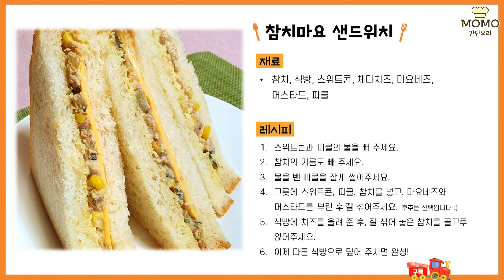[초간단요리/간식]아삭아삭!! 톡톡!! 쉽고 맛있는 초간단 참치 샌드위치 만들기!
초간단! 맛있는 참치머스타드 마요샌드위치 만들기! [모모의 초간단 요리]

이번에는 맛있는 참치머스타드 마요 샌드위치를 만들어 보았어요^^
맛있지만 자칫 느끼할 수도 있는 참치마요에
머스타드와 피클을 넣으니 전혀 느끼하지도 않고 맛있었어요!
아삭아삭한 피클과 톡톡! 터지는 스위트콘이
샌드위치의 식감까지 챙겨주어서 너무 좋았답니다 :)
여러분도 한번 드셔보세요~^^

참치머스타드 마요샌드위치 레시피

재료 : 참치, 식빵, 스위트콘, 체다치즈, 마요네즈, 머스타드, 피클

1. 스위트콘과 피클의 물을 빼 주세요.

2. 참치의 기름도 빼 주세요.

3. 물을 뺀 피클을 잘게 썰어주세요.

4. 그릇에 스위트콘, 피클, 참치를 넣고,
 마요네즈와 머스타드를 뿌린 후 잘 섞어주세요. 후추는 선택입니다 :)

5. 식빵에 치즈를 올려 준 후, 잘 섞어 놓은 참치를 골고루 얹어주세요.

6. 이제 다른 식빵으로 덮어 주시면 완성!